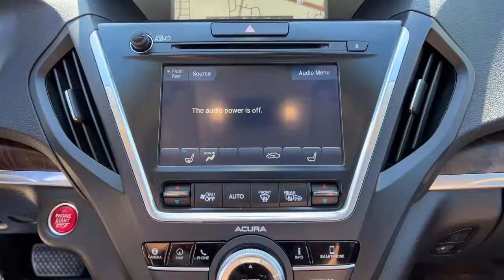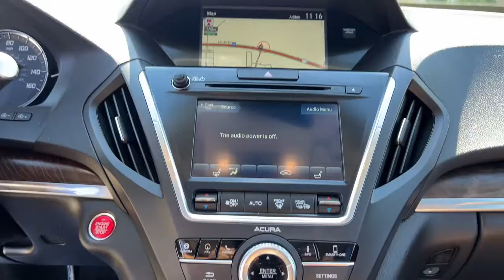2018 Acura MDX Jacksonville, Orange Park, St Augustine, Daytona, Gainesville, FL JL005919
White Used 2018 Acura MDX available in Jacksonville, Florida at Duval Acura. Servicing the Orange Park, St Augustine, Daytona, Gainesville, Area.

Duval Acura
11225 Atlantic Blvd

This 2018 Acura MDX 3.5L in White features 12 Speakers A/V remote AM/FM radio: SiriusXM Entertainment system Headphones Navigation System Premium audio system: Acura/ELS Surround 3rd row seats: bench 4.33 Axle Ratio 4-Wheel Disc Brakes ABS brakes Air Conditioning Alloy wheels Anti-whiplash front head restraints Apple CarPlay/Android Auto Audio memory Auto High-beam Headlights Auto tilt-away steering wheel Auto-dimming door mirrors Automatic temperature control Brake assist Bumpers: body-color CD player Compass Delay-off headlights Driver door bin Driver vanity mirror Dual front impact airbags Dual front side impact airbags Electronic Stability Control Exterior Parking Camera Rear Four wheel independent suspension Front anti-roll bar Front Bucket Seats Front Center Armrest Front dual zone A/C Front fog lights Front reading lights Garage door transmitter: HomeLink Genuine wood console insert Genuine wood dashboard insert Genuine wood door panel insert Heated & Ventilated Front Sport Seats Heated door mirrors Heated front seats Heated rear seats Heated steering wheel HVAC memory Illuminated entry Knee airbag Leather steering wheel Low tire pressure warning Memory seat Occupant sensing airbag Outside temperature display Overhead airbag Overhead console Panic alarm Passenger door bin Passenger vanity mirror Perf Milano Leather w/Contrast Stitching & Piping Power door mirrors Power driver seat Power Liftgate Power moonroof Power passenger seat Power steering Power windows Radio data system Radio: Acura/ELS Studio Premium Audio System Rain sensing wipers Rear air conditioning Rear anti-roll bar Rear audio controls Rear reading lights Rear seat center armrest Rear window defroster Rear window wiper Remote keyless entry Roof rack: rails only Security system Speed control Speed-sensing steering Speed-Sensitive Wipers Split folding rear seat Spoiler Steering wheel memory Steering wheel mounted audio controls Sun blinds Tachometer Telescoping steering wheel Tilt steering wheel Traction control Trip computer Turn signal indicator mirrors Variably intermittent wipers Ventilated front seats and Wheels: 20 x 8 Shark Gray Split 5-Spoke: AWD 3.5L SH-AWD w/Advance & Entertainment PkgsBluetooth Rear View Camera 5 Day Money Back Guarantee*** See Dealer for Details FREE Car Washes for Life COMMISSION FREE SALES PEOPLE 1st Oil Change is FREE Navigation Leather Seating Sunroof 12 Speakers A/V remote AM/FM radio: SiriusXM Entertainment system Headphones Navigation System Premium audio system: Acura/ELS Surround.19/26 City/Highway MPGPrices are plus tax tag title $198 Electronic Filing Fee and dealer pre-delivery service fee in the amount of $899 which charge represents cost and profit to the dealer for items such as cleaning inspecting and adjusting new and used vehicles and preparing documents related to the sale. Duval Value-Price - our way of selling higher mileage or older vehicles and passing the savings on to you! The Real Deal price requires financing in house. The Banks provide an incentive to the dealership for financing and we pass the savings onto our customers. Cash or Draft payments are $500 additional the Financing coupon does not apply.